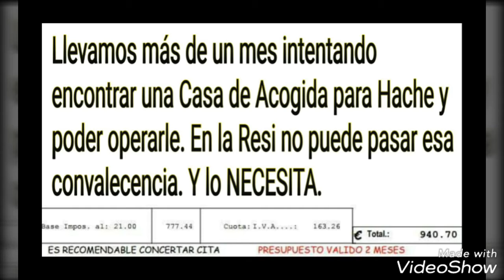Hache necesita una Casa de Acogida (ACUNR - ENERO 2018)